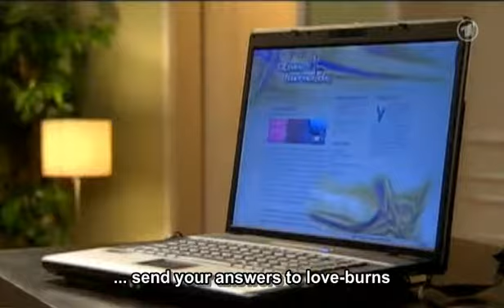Gregor dumps Rebecca (subbed)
After Gregor accidentally calls her "Sarah" during a romantic date, Rebecca accuses him of still having feelings for his ex-wife.